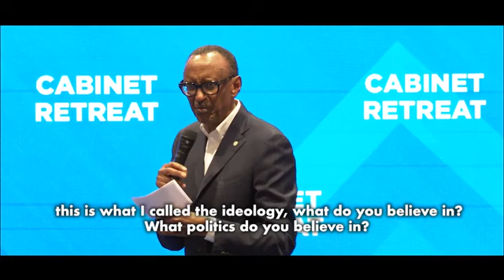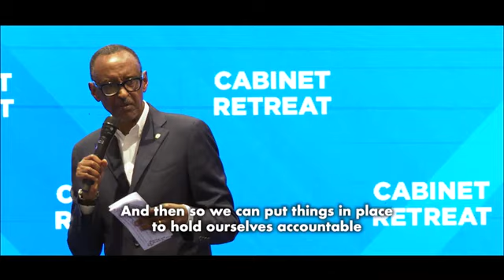President Paul Kagame Urges Cabinet Members:Prioritize Citizens with Inner Fire